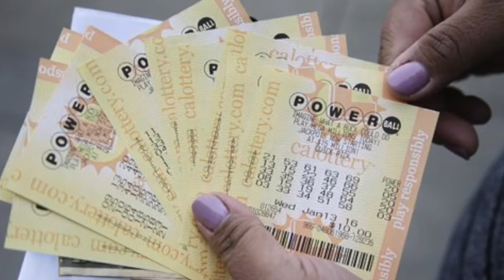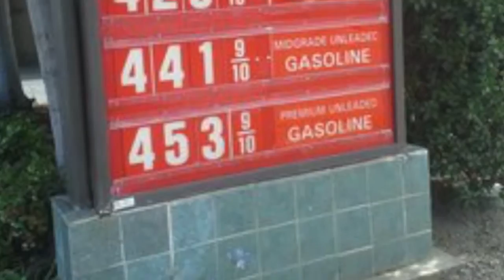"POWERBALL PUMP" - (Billion Dollar Hit Song) OFFICIAL MUSIC VIDEO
Muzaffar Faroqui, the cashier at the Chino Hills 7-Eleven sold the winning Powerball ticket making history + a picking up a $1 million bonus this week.

HIs dream has always been to be a world-famous recording artist & now he has the means to do it.  Enjoy his debut 'diss track to the world' now that he's rich!

written by: K-von Moezzi
produced by:  Tanx God! Productions